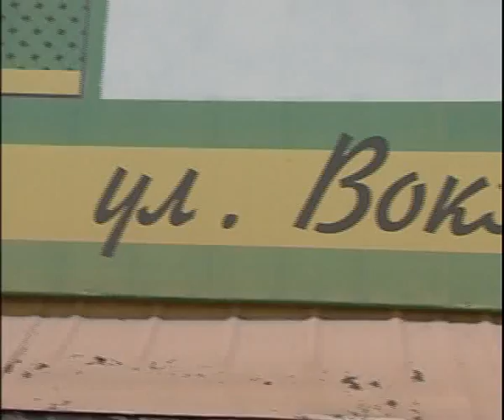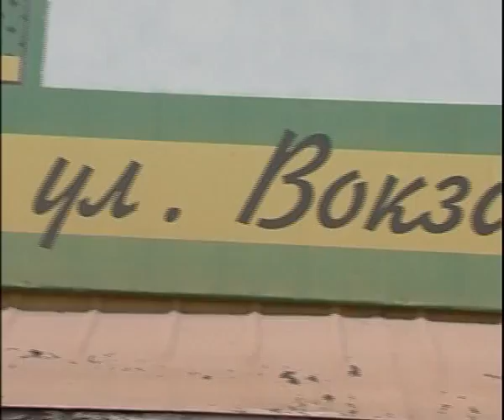Electroforse 6 18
Алексей Челейкин - электротовары от Електросилы 6-18, Alexey Cheleykin - Electroforse 6 18